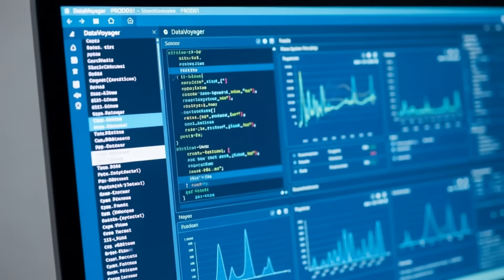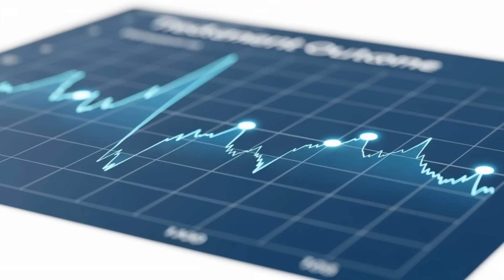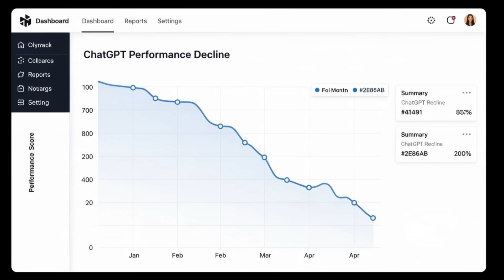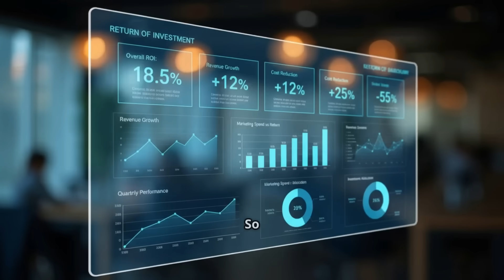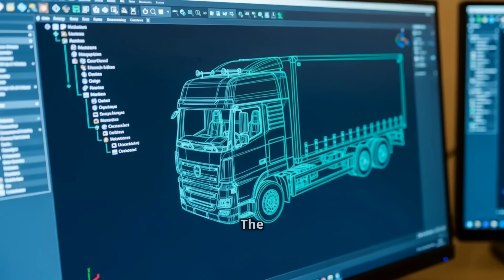What's HAPPENING with AI Laws and Your HEALTH?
AI Laws, Cancer Breakthroughs & Brain Health Risks | What You NEED to Know in 2025
Deep dive into how new AI laws, federated learning for cancer research, and surprising cognitive risks are reshaping tech and health. In this unfiltered 9:06 long‑form interview, hear experts from Ai2, Fred Hutch, MIT Media Lab, Upstage, and more on Colorado & California AI rules, CAIA’s privacy‑first cancer platform, the “Your Brain on ChatGPT” findings, frontier models like Solar Pro 2, massive AI investments, and Ford’s EV engineering. Essential viewing for AI pros, founders, and data‑science leaders who want concise, evidence‑driven insight on regulation, federated learning, model efficiency, and human costs. If you found this valuable, please consider liking and sharing.

OUTLINE:
00:00:00 Title Card & Introduction
00:00:37 The Regulatory Shake-up
00:02:43 Federated Learning vs Cancer
00:04:21 Cognitive Costs of AI
00:05:42 The Global Model Race
00:06:36 Money, Models & Markets
00:07:51 Engineering the Future & Conclusion